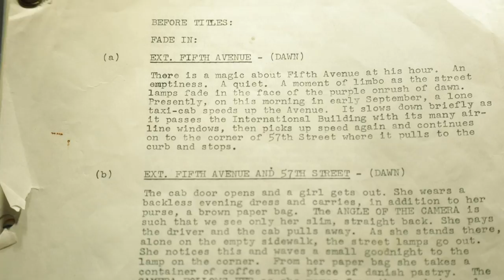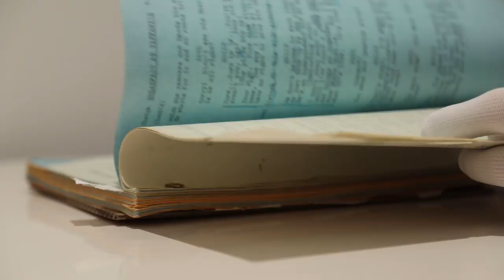Robb Report Previews Standout Items Ahead of Audrey Hepburn Auction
Hollywood icon Audrey Hepburn, who rose to prominence in the 1950s and ’60s through her roles in films such as Roman Holiday and Breakfast at Tiffany’s, captured hearts around the globe not only for her acting prowess but also for her classic style, effortless grace, and humanitarian work.